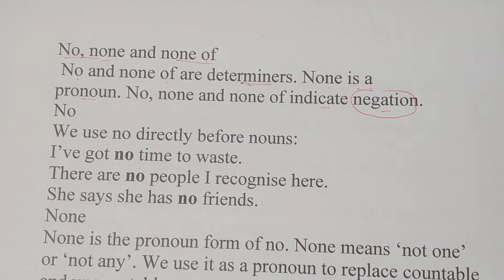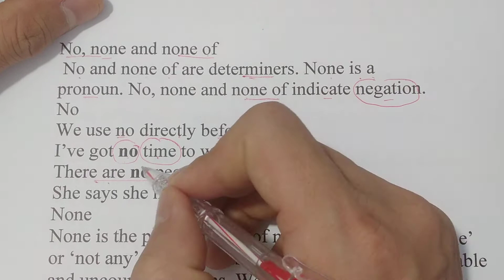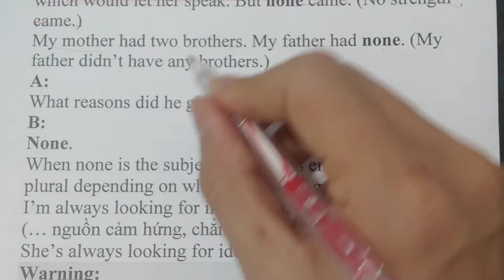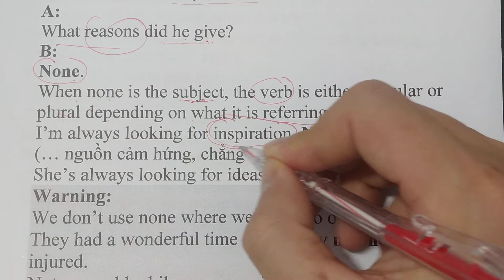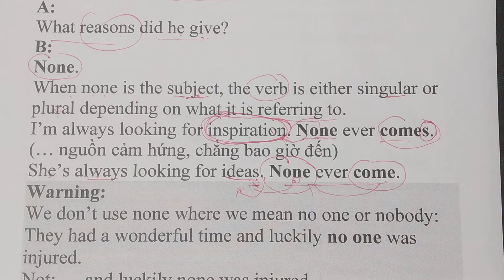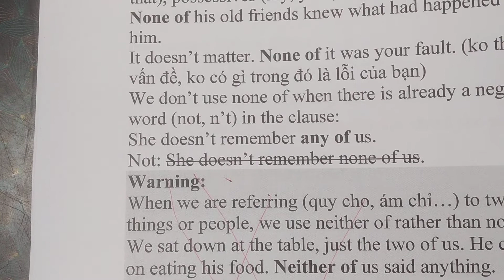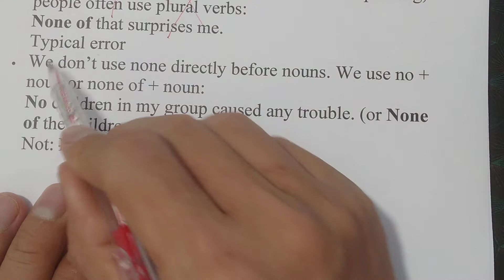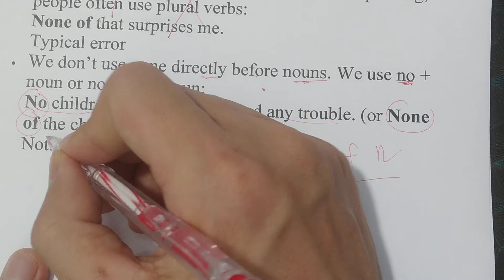Phân biệt No, None và None of trong tiếng Anh